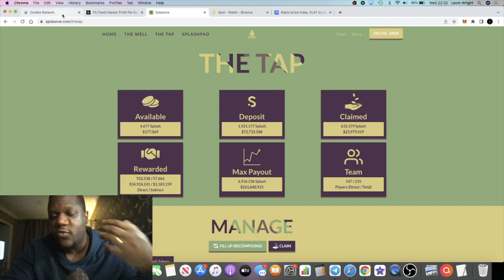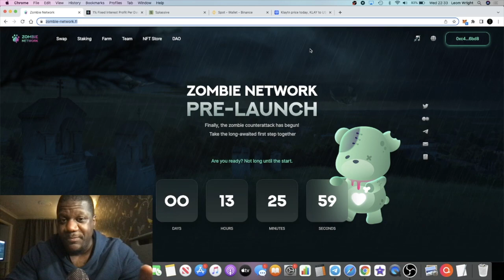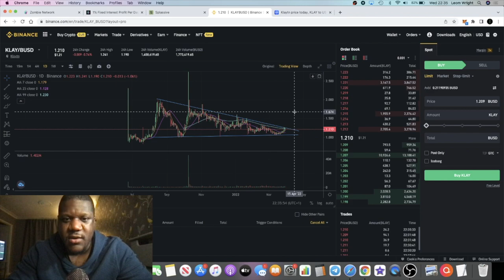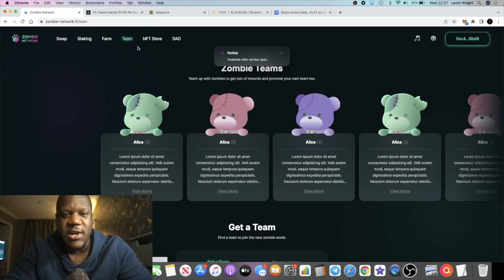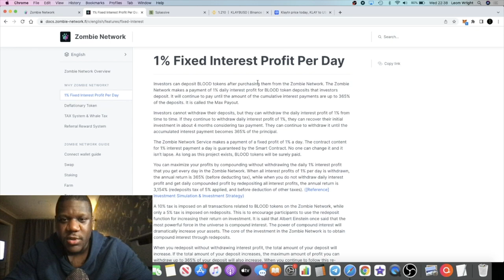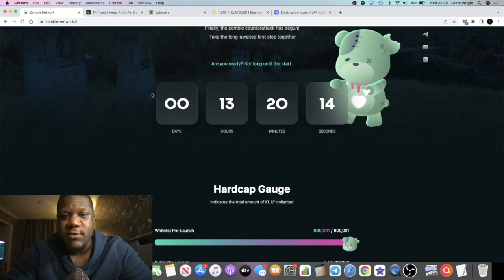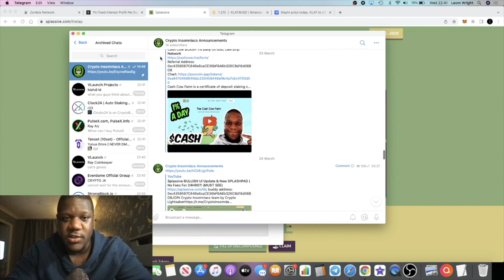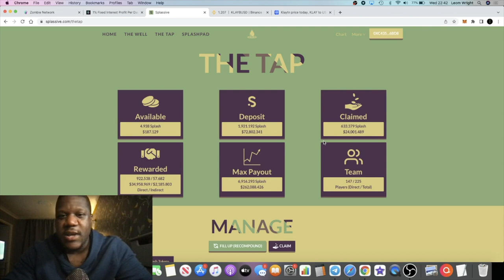Zombie Network $BLOOD Public Launch On Klaytn Mainnet + Splassive Splash Network!! DRIP FORK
Use Team Address to stake: 0xc4359587C848e6caCE36bF6A6b326C8d16d36BD8

Use Buddy Address to stake: 0xc4359587C848e6caCE36bF6A6b326C8d16d36BD8